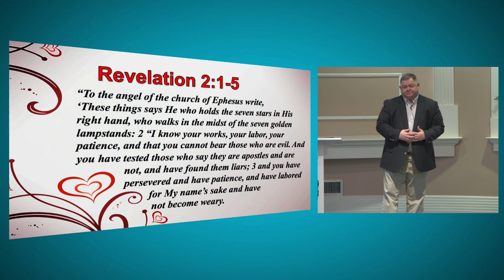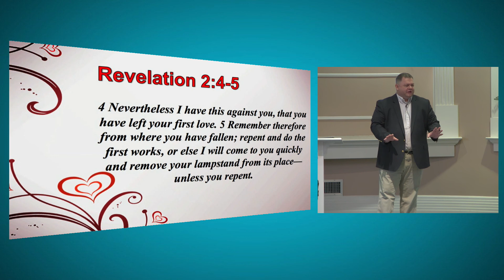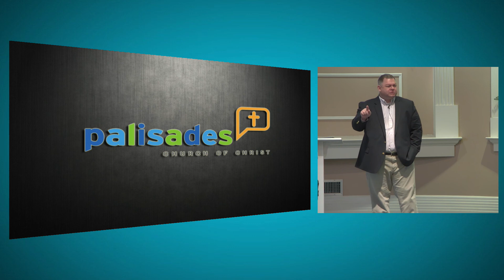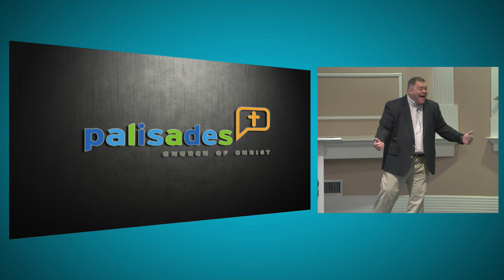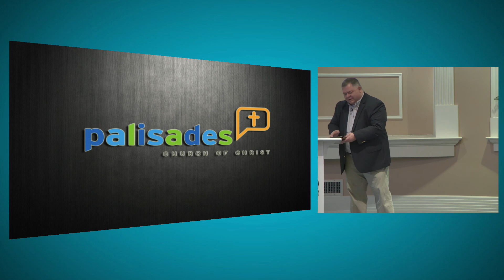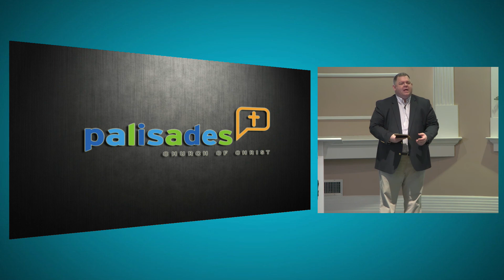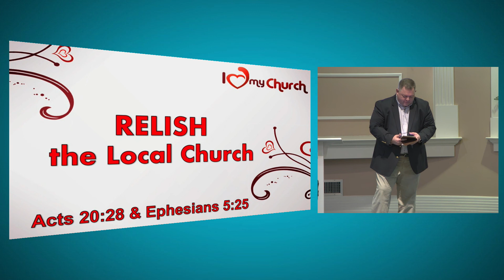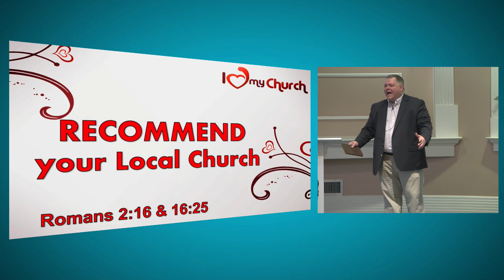I Love My Church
Sermon by Paul Spurlin.